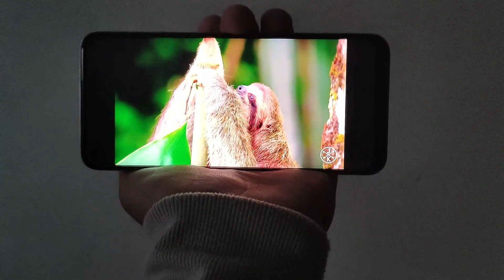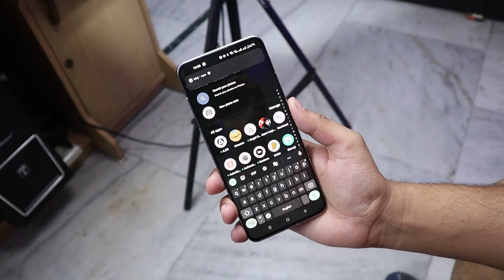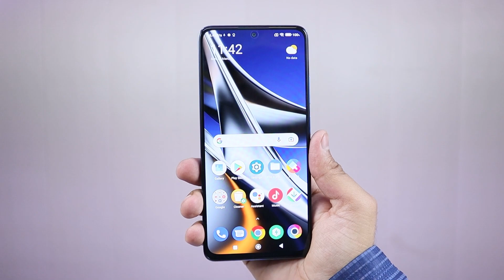pOLED vs Amoled vs OLED Display .... Let's Discuss....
pOLED vs sAmoled vs OLED Display Let's Discuss.